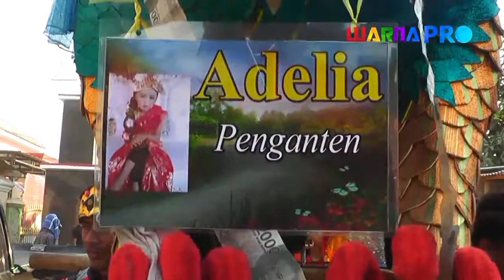WARLAN MUDA UJANG 09 OKTOBER 2018 21